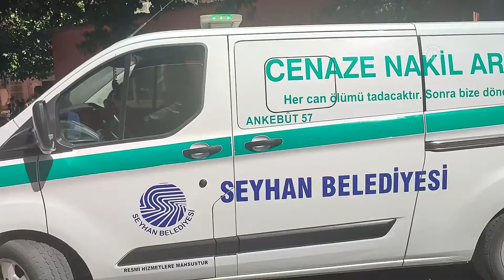Anne-kız tabancayla öldürüldü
Adana'nın merkez Sarıçam ilçesindeki ormanlık alanda, 23 yaşındaki kadın ve 3 yaşındaki kızı tabancayla öldürülmüş halde bulundu.

Alınan bilgiye göre jandarma ekipleri, Mustafalar Mahallesi'ndeki ormanlık alandan silah sesleri geldiği bilgisi üzerine çalışma başlattı.

Ekipler, bölgede yaptıkları incelemede tabancayla öldürülmüş halde kadın ve çocuk cesedi buldu.

İncelemede, Eylül Yıldırım (23) ve kızı Hiranur'a (3) ait olduğu belirlenen cesetler, otopsi için Adana Adli Tıp Kurumu morguna kaldırıldı.

İşlemlerin ardından ailelerine teslim edilen anne ve kızının cenazeleri, İmamoğlu ilçesinde toprağa verildi.

Olay yerinde tabanca da bulan jandarma ekipleri, Eylül Yıldırım'ın kızını öldürüp intihar ettiği şüphesi üzerinde duruyor.